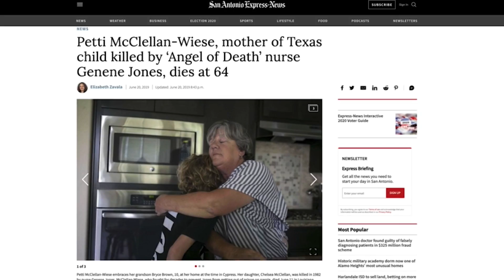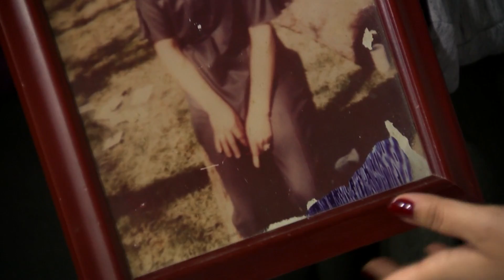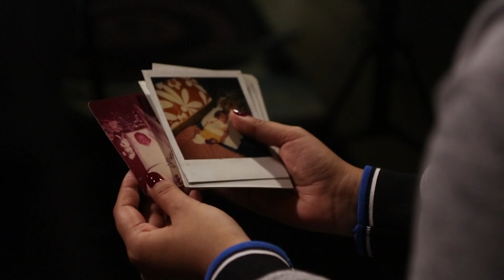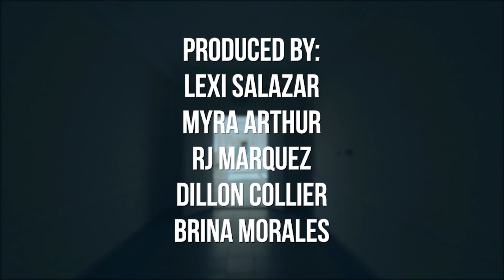PART 6: Mothers of victims bond amid Genene Jones' heinous acts